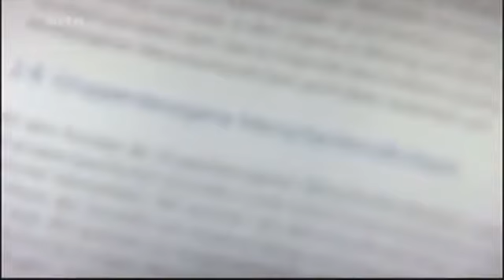X:enius Les préjugés 3 préjugés & groupes sociaux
Extrait de l'émission X:enius : Les préjugés : peut-on s'en passer ?"